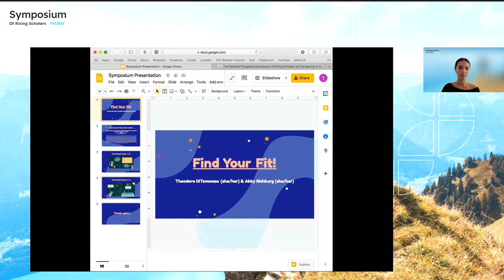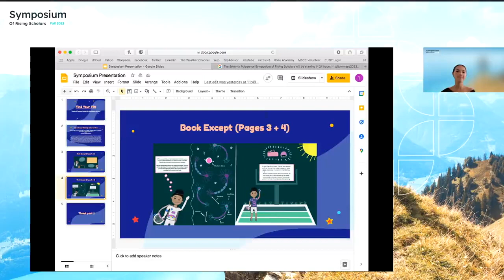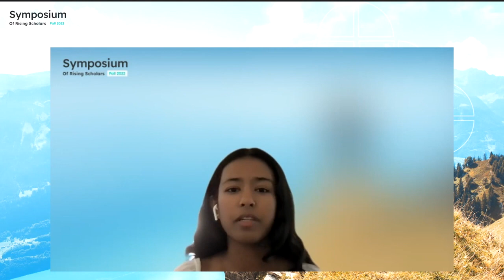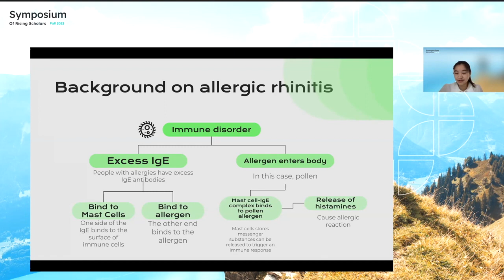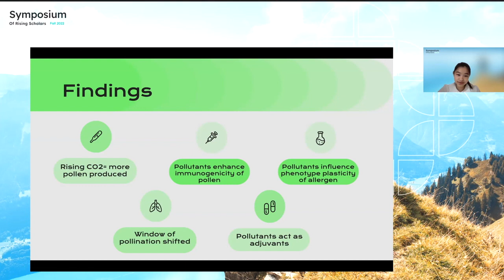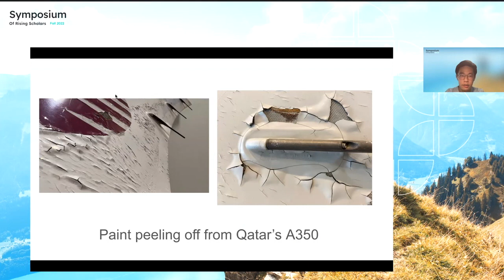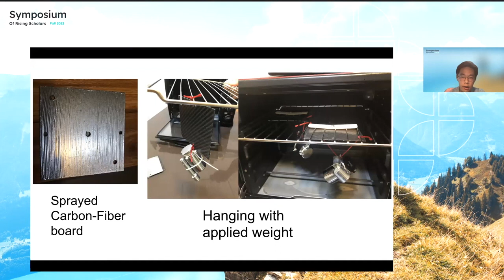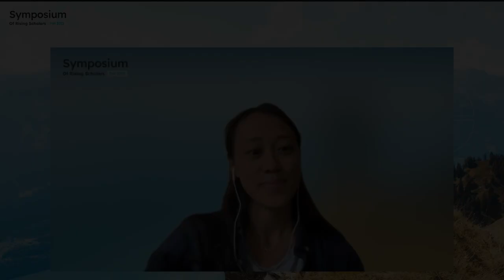STEM - Elevator Pitch 3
00:00 Welcome
00:02:10 Theodora DiTommaso "Get Active!": The Importance of Physical Activity on Childhood Development"
00:08:02 Anona Joshi "Exploring the Impact of Individualized Active Music Therapy on Parkinson’s Disease-Related Quality of Life"
00:14:50 Sophia Liu "Key ways that increased pollution from climate change can affect pollen-induced respiratory allergies and asthma"
00:22:26 Amanda Der "CDNF: A Revolutionary Treatment for Neurodegenerative Disorders"
00:28:30 Guandi Wang "An Investigation in Adhesion Failure of Paint on Modern Composite Aircraft Structures"